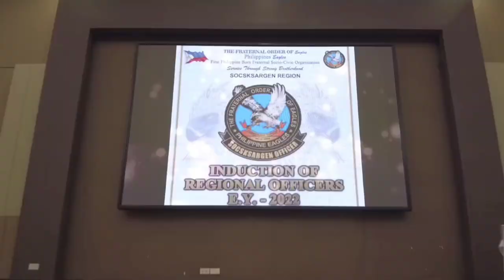Part2 Green Philippines Advocacy by Sen. Manny Piñol | Giant Bamboo and High Elevation Fruit Trees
A lifetime commitment!

6% Forest Cover Left,
Country Must Act Now!

In the remaining years of my life, I have made a commitment to undertake a personal advocacy of contributing to the re-greening of the mountains of our country.

I am taking this personal move because I am alarmed at the frequency of the floods and the mismanagement of our water resources which could threaten Food Security.

With only 6% of the country's forest cover remaining, there is an impending disaster awaiting the next generation of Filipinos if we do not do something today.

Green Philippines Advocacy will soon be submitted for registration with the Securities and Exchange Commission as a non-profit organization aimed at shifting the re-greening program mindset from simply environmental regeneration to economic remuneration as well.

Tatlong klaseng pananim lang ang itutulak ng Green Philippines Advocacy at ito ay ang Giant Bamboo, HIgh Elevation Fruit Trees and Industries Trees to be intercropped with either Coffee, Cacao and others.

With the support of friends, the program will distribute for free planting materials which would serve as Mother Trees in all provinces where these are suitable.

The next step would be the introduction of economic enterprises which would provide the downstream activity to ensure the sustainability of the project.

An example of this would be an Engineered Bamboo Processing Facility to turn the Giant Bamboos into housing and building materials.

I would like to clarify that the continuity of this program is not dependent on the outcome of the May 2022 National Elections where I am one of the candidates for the Senate.

Politics will not define my personal advocacies and commitments, although admittedly the inherent powers and influence of a Senator could certainly enhance support for the program.

This will be my legacy for the next generation of Filipinos which includes my children, grandchildren and those who will come after them.

Challenge To The Eagles!

"What have you done to protect the forests which serve as the home of the bird that symbolizes our fraternity?"

Emmanuel F. Piñol, PhD
Member, Fraternal Order of the Eagles
General Santos City, January 9, 2022